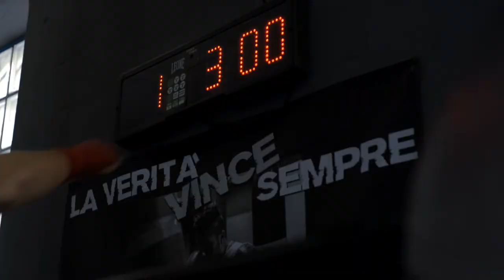Vapexhale: Reach Higher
"Because the higher I aim, the deeper I dig and the deeper I dig, the higher I reach."

Video by Giampiero Pagnini + Marco DiVincenzo
Featuring Alfonso Di Russo
130 match
4x Italian Champion
2x Gold Boxing Glove
3rd place Mediterranean Games
WSB Italian thunder 2012 to 2016